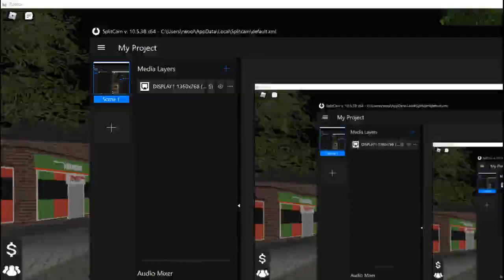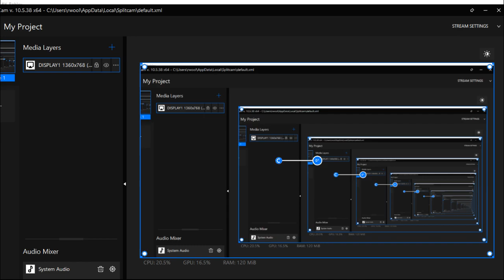UK:RP | NW Norfolk | Review & RP!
Hello! We are back with the first video of August 2022! Thank you so much for the support and here comes some of the best videos.